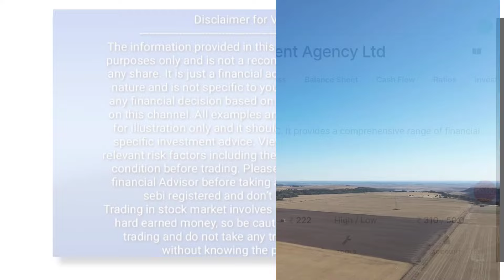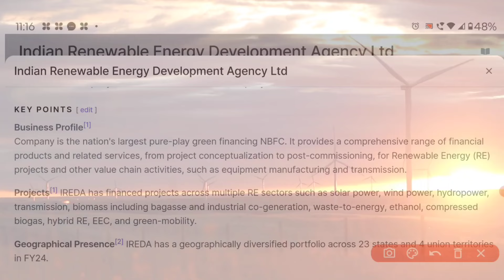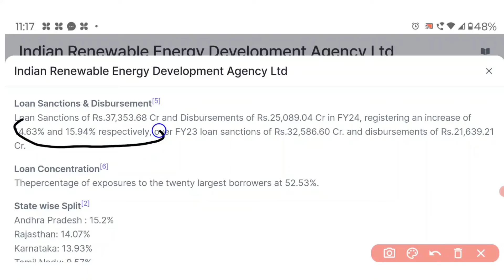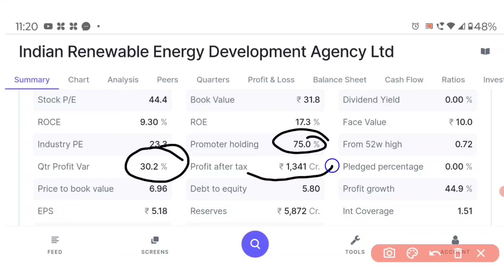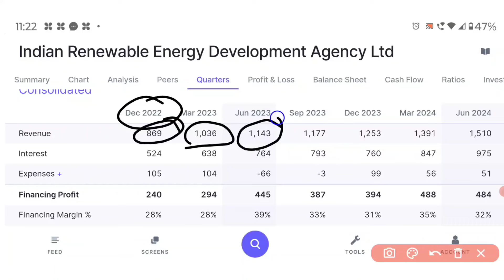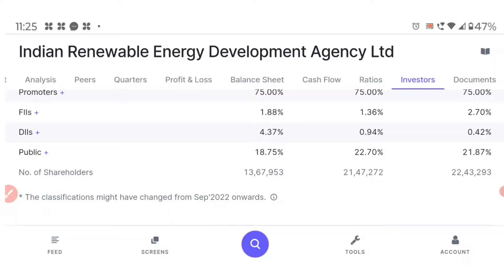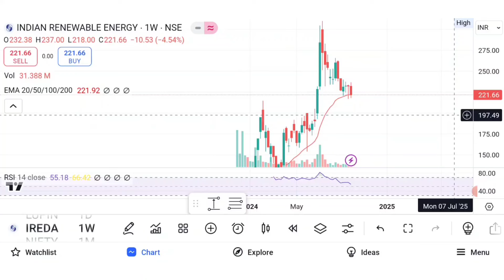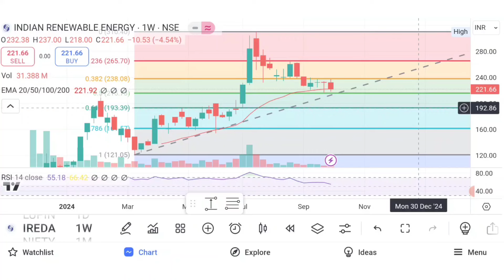BEST TIME TO BUY IREDA!! KNOW THE SUPPORT & RESISTANCE!!